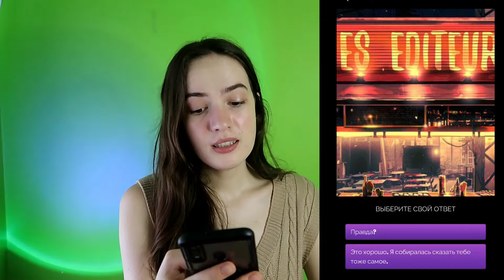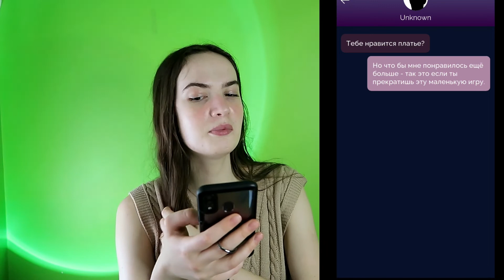ЛЮК ЗАИГРЫВАЕТ КО МНЕ?! | ААРОН Играю в Love&Diaries Aaron | КЛУБ РОМАНТИКИ | ЛЕТСПЛЕЙ | GAMES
Всем привет, добро пожаловать на мой канал😊. Здесь я снимаю различные распаковки посылок, влоги, реакции, проверка лайфхаков из тикток и инстаграмм, игры и многое другое.